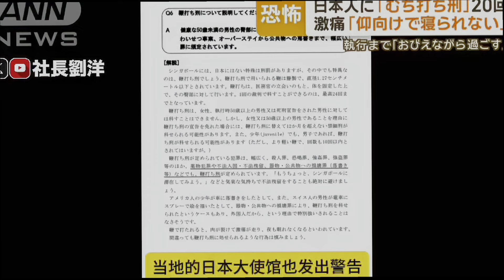最新：新加坡首次鞭打日本犯人 猥瑣大叔侵犯酒醉女學生判17年 日媒隔著千里摀著屁股替他喊疼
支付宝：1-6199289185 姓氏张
比特币支持：1DENLHDnquKvxippEPg4tveQ3QtMdaGxbH
Pi币邀请码：YHZXT